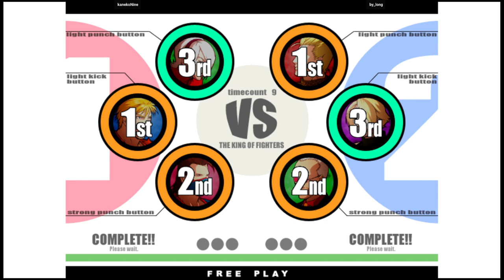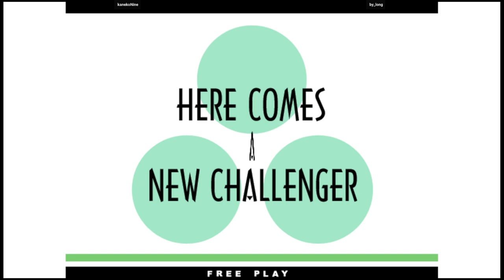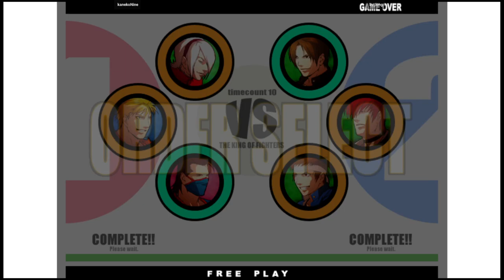KOF XI | kanekoNine VS by_long | 🇰🇷🇹🇼 Fightcade2